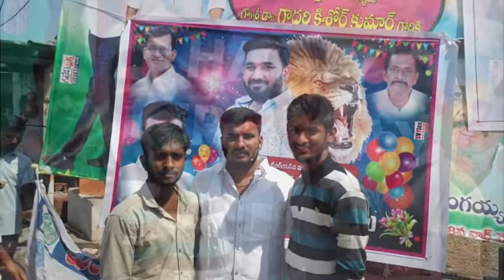KCR birthday song || Fans Special Song || Shaligouraram || Thungarhurthi